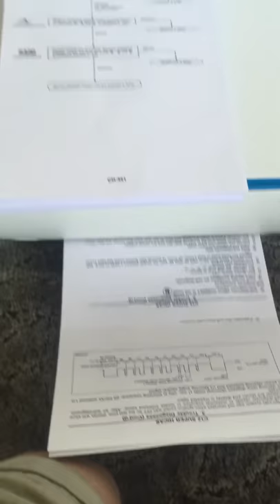Gtr r32 build manual printing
Well 1000 pages and "£200 "worth of ink later lol I have this in pdf format comment if needed